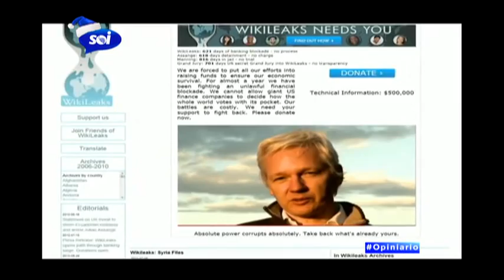Noticias del dia en El Opiniario por SOiTV 12/20/12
Alonso Castilllo  en el segmento de noticias El Opiniario, nos traen las ultimas y mas sonadas noiticias que circulan en los medios sociales